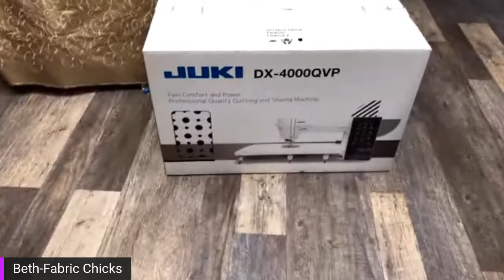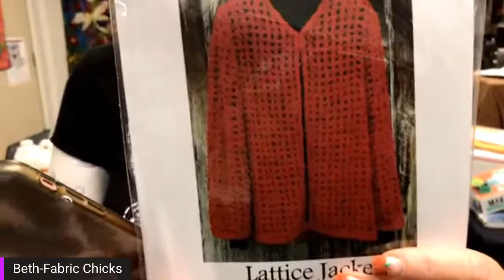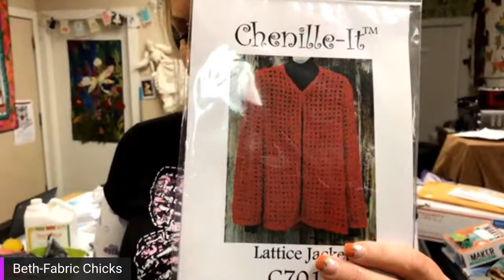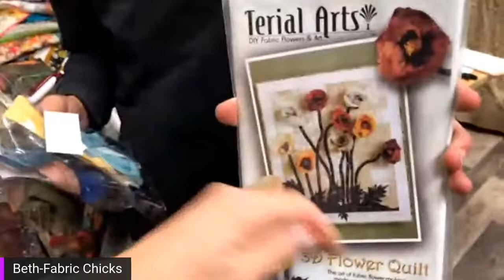Back from PIQF - catch up with us!!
Join us as we see what has happened at the shop in the past week while we were at Pacific International Quilt Show!!! Sneak peak at new lines that will be on Fridays Sale-A-Bration!!
And some giveaways( don’t let me get carried away chatting and forget!!!🤦🏼‍♀️😳)